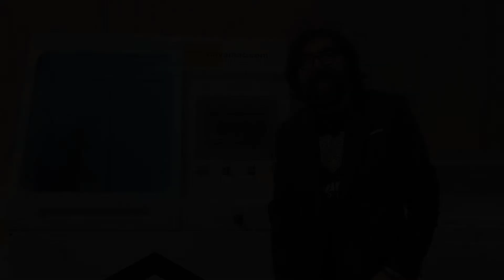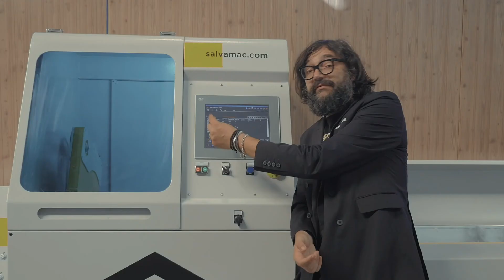SALVAMAC SALVAPUSH_2000 COST CUTTING SAW: benefits of optimizing saw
Why to use a Salvamac optimizing saw instead of traditional cutting systems? Here the answer! +10% yeald of wood, - 50% operators, no skill needed and safe 100%. Look for the future, SALVAMAC